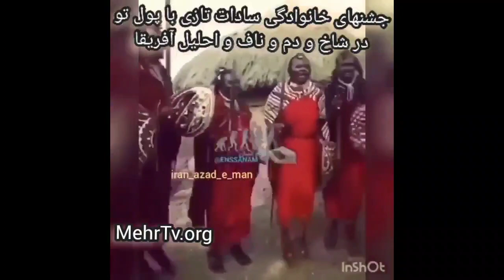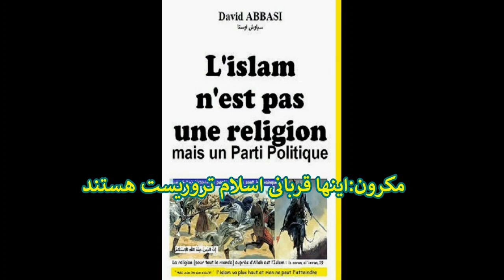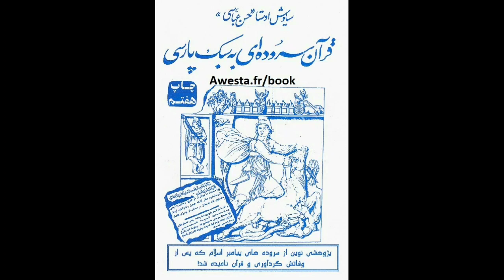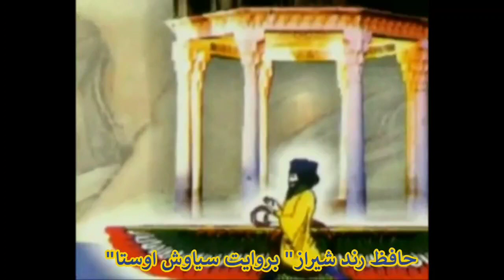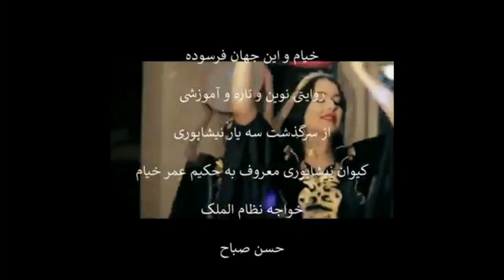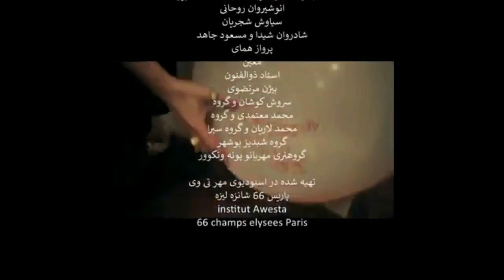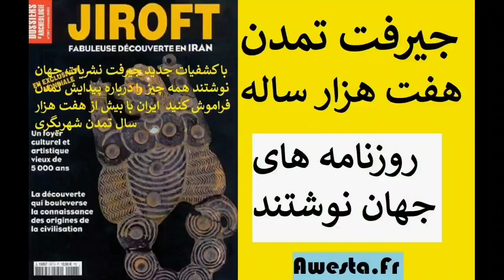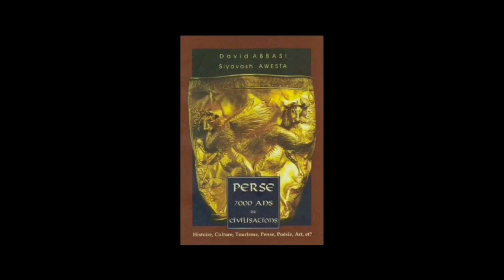3435 مخشویی اسلامی از نماز صبح تا نماز شب با کلمات عبودیت و بردگی حتی الله هم بر محمد سجده میکند